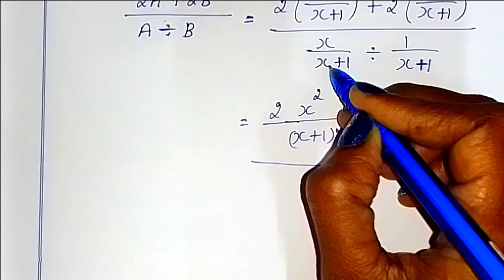TN class 10 ch 3 ex 3.6 sum 6 Algebra by Sridevi mam , 10th std maths full book syllabus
TN samacheer class 10 maths term 1 chapter 3 ( Algebra ) explained in different way ex 3.6 sum 6 clearly given by sridevi mam | 10th maths in tamil | full book syllabus 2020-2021 | new syllabus 2020 to 2021

Tamilnadu Samacheer New syllabus 10th std Maths class 10 maths term 1 ch 3 ( Algebra ) full book new syllabus 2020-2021 ex 3.6 sum 6 solution